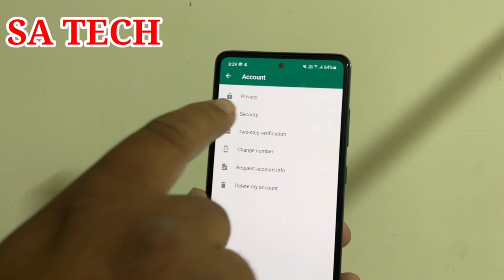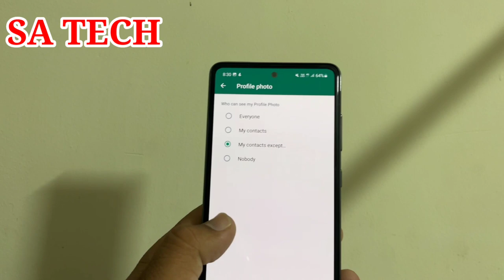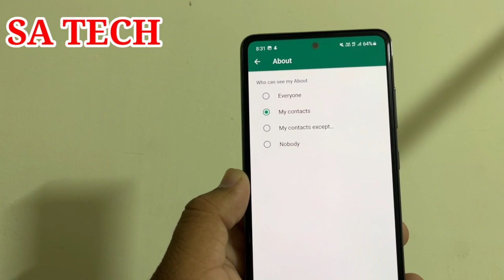Whatsapp New My Contact Except Feature,Whatsapp New Update 2022,Whatsapp New Feature 2022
In this Video I Describe About Whatsapp New My Contact Except Feature in Last Seen profile photo and About section